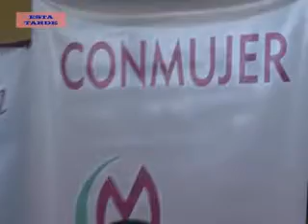REINALDO GÓMEZ - PRIMERA SESIÓN DEL ÓRGANO CONSULTIVO MUNICIPAL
SE REALIZÓ LA PRIMERA SESIÓN DEL AÑO DEL CONCEJO MUNICIPAL DE LA MUJER.
SU VICEPRESIDENTE REINALDO GÓMEZ DESTACÓ QUE “SE ABORDARON TEMAS INHERENTES A LA CASA REFUGIO DE LA MUJER” Y ADEMÁS EN VER CADA UNA DE LAS PROPUESTAS QUE GENEREN LOS INTEGRANTES DE LA MESA CONSULTIVA.
RECORDÓ QUE “SIGUE PREOCUPANDO LOS INDICES DE VIOLENCIA CONTRA LA MUJER.”